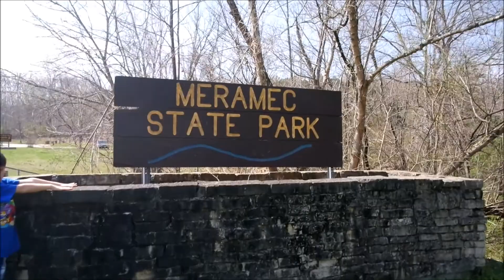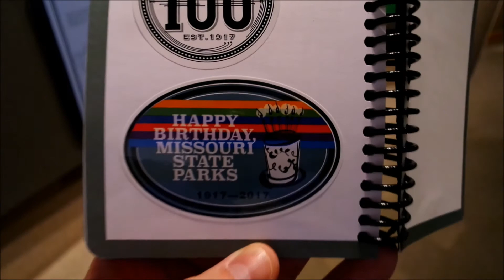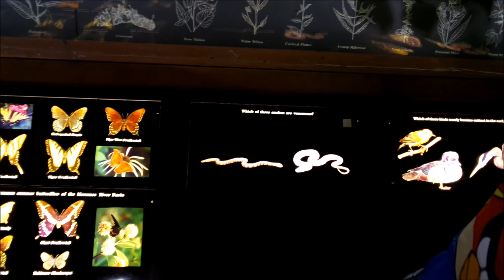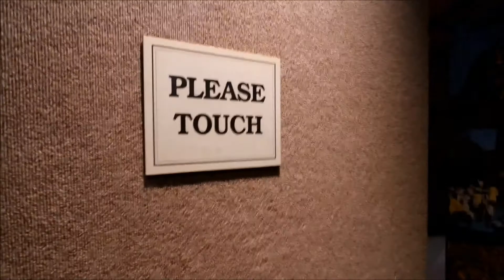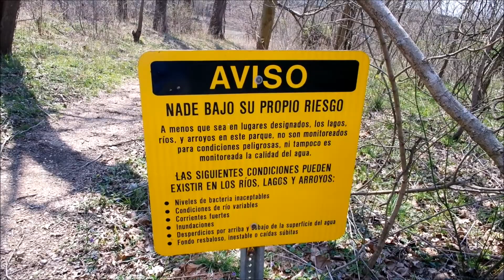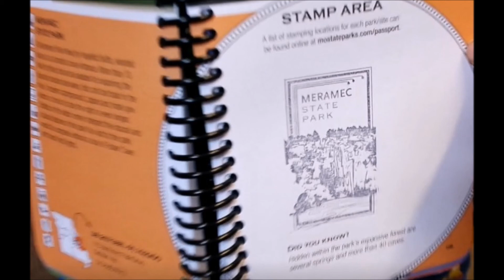MO State Parks Centennial Passport: #15 Meramec State Park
A trip to Sullivan MO to visit Meramec State Park